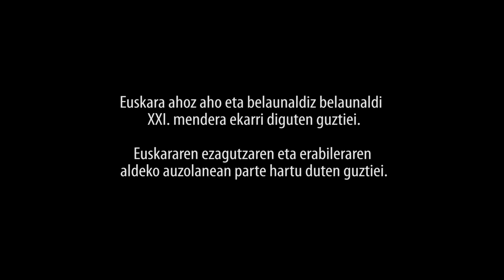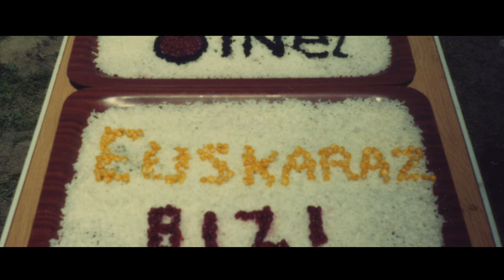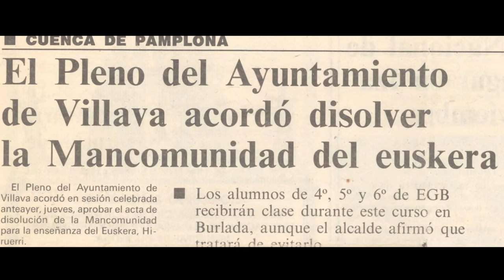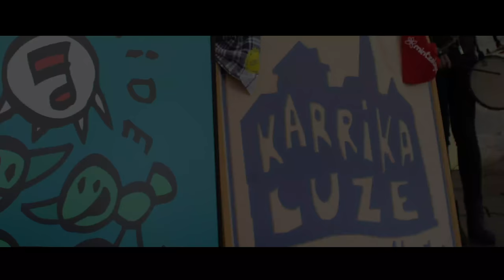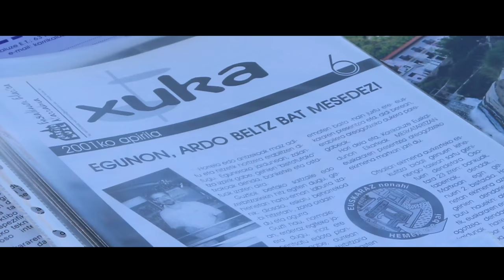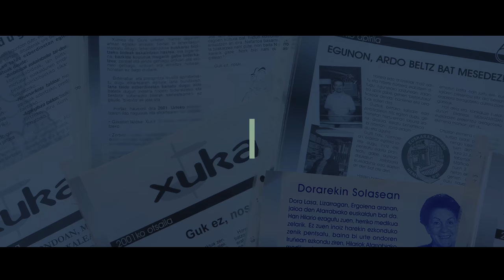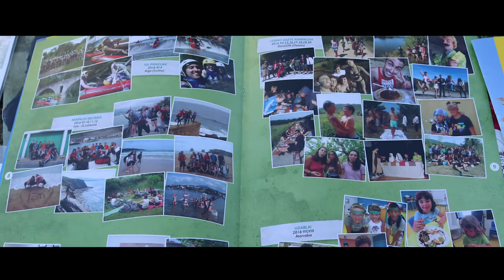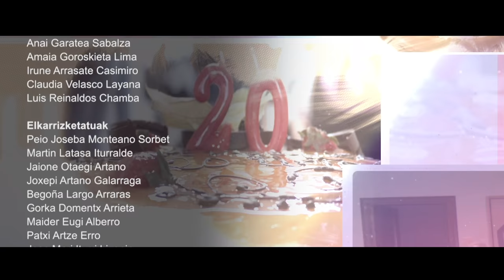KLZ_DOKUMENTALA: euskararen karrikak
Atarrabiako euskararen historia txiki bat kontatzen du dokumental honek. Karrikaluze Euskara Elkarteak 20 urte bete zituenean sortu zen proiektua duzue hau, elkartearen eta euskararen bilakaera jaso asmoz sorturikoa.